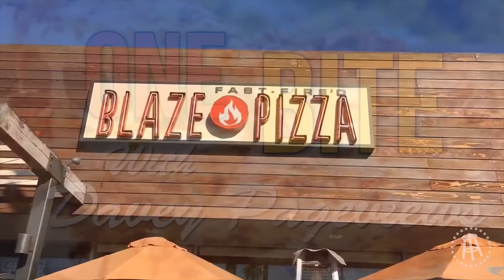Barstool Pizza Review - Blaze Pizza (Los Angeles, CA)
One Bite with Davey Pageviews presented by Barstool Sports. El Pres hits the west coast to review Lebron James' pizza joint, Blaze. One Bite, Everybody Knows The Rules!